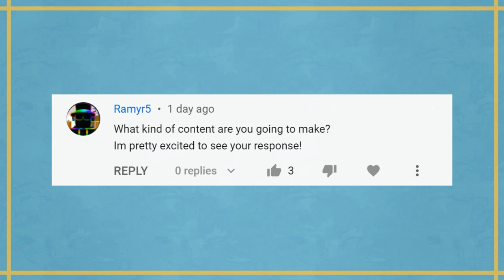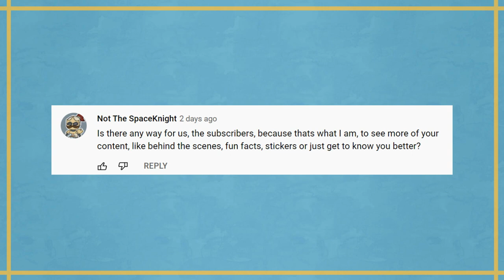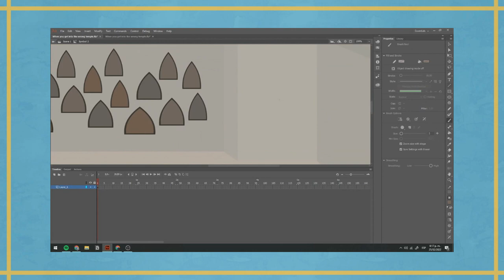WHO ARE WE? | Q&A with convenient questions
Animation and Voice by William B.
Voice by David S.

REFERENCES

Song:

This is Not Background Music - True Cuckoo

Daria Voice from 15.ai